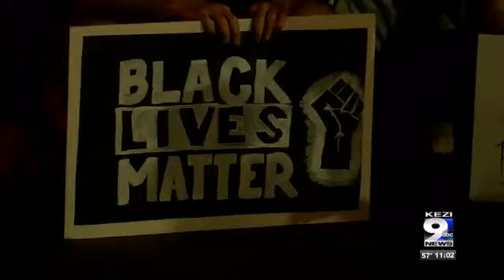Protesters marched for hours through downtown Eugene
Over 1,000 people have gathered to protest the death of a black man at the hands of a police officer.